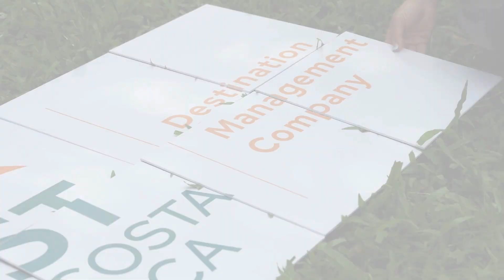ST Costa Rica - 52nd Anniversary